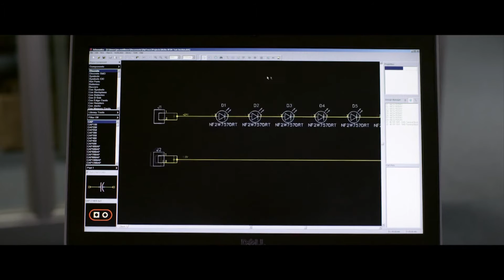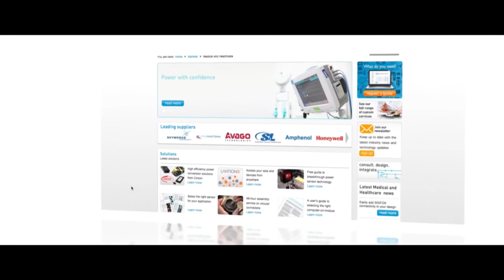Acal CEO upbeat on European factory demand; cautious on US and China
Nick Jefferies, chief executive of customised electronic components maker Acal (LON:ACL) offers his take on the global macro-economic picture.
Factory demand levels are crucial for the business, which makes temperature sensors found in coffee machines, cables for Stannah stair lifts and test parts for cars.
To monitor demand, Jefferies explains that the firm tracks money supply – a good indicator of industrial output.
Sales in the six months to November rose by 18% and demand signs looks good in Europe; although the CEO is wary of a weaker US market and a potential China slowdown.